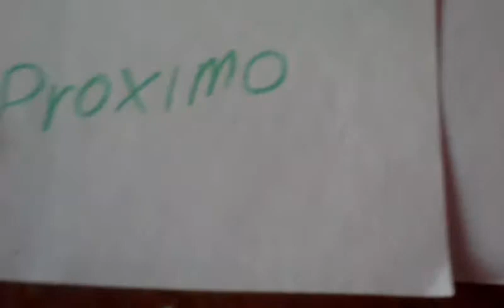el reto de la ballena esmeralda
proximamente 💙💎
by adriana garza hernandez